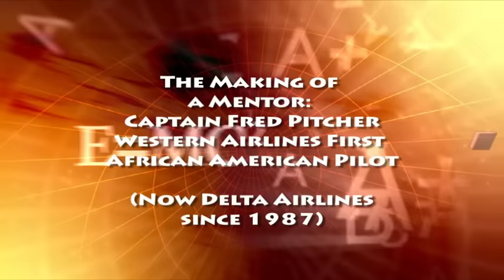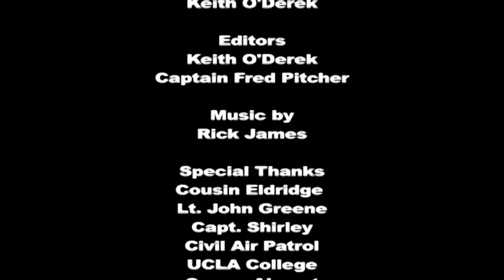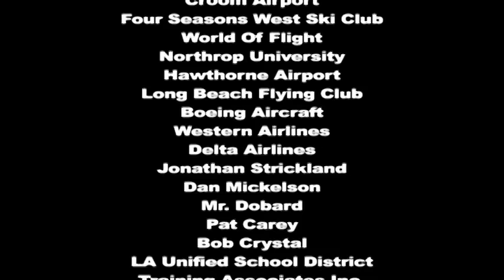First African American Airline Pilot for Western and Delta Airlines by filmmaker Keith O'Derek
Aviation Legend Captain Fred Pitcher was the first Commercial Airline Pilot hired by Western Airlines from 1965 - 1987. Western Airlines was later purchased by Delta Airlines.
This video was shot and produced by award winning filmmaker Keith O'Derek.